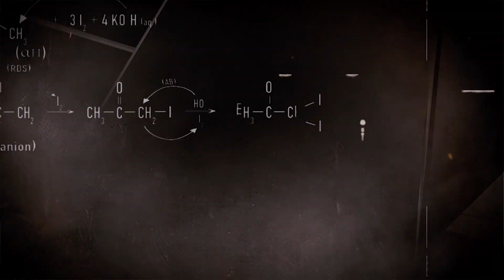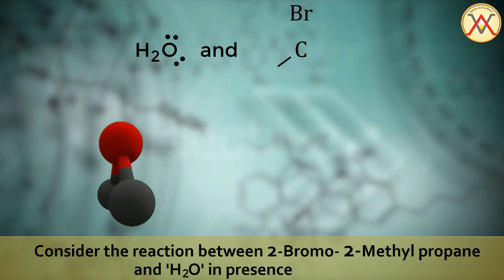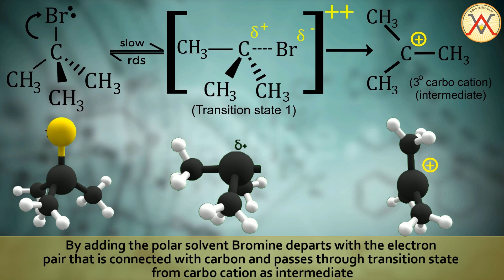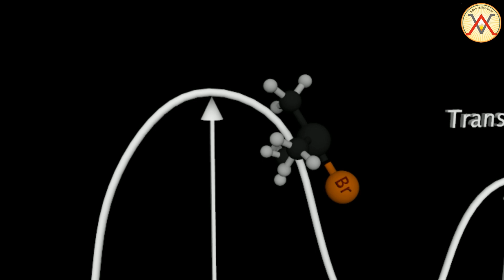SN 1 Reaction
The SN1 reaction is a substitution reaction in organic chemistry, the name of which refers to the Hughes-Ingold symbol of the mechanism. "SN" stands for "nucleophilic substitution", and the "1," says that the rate-determining step is unimolecular.